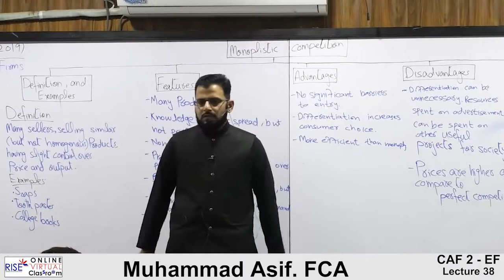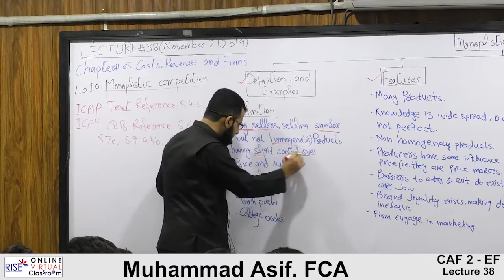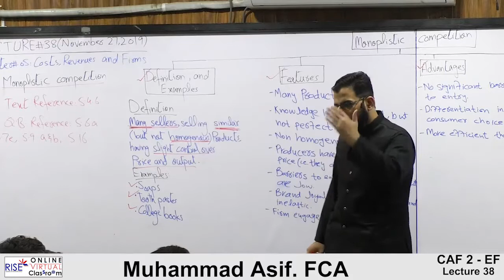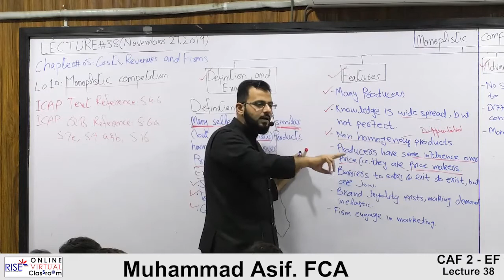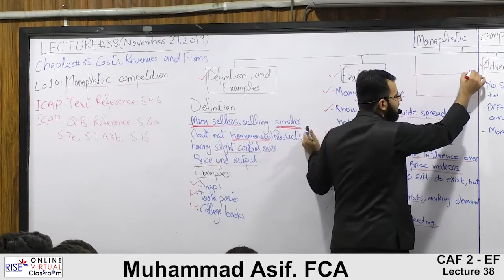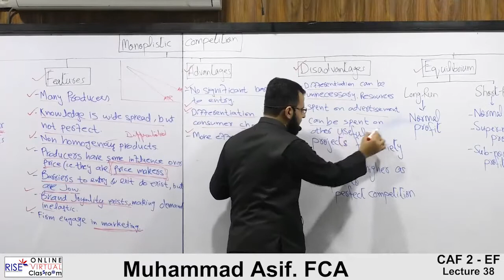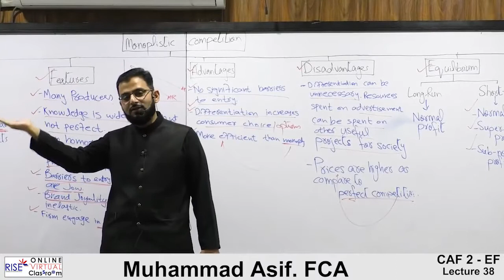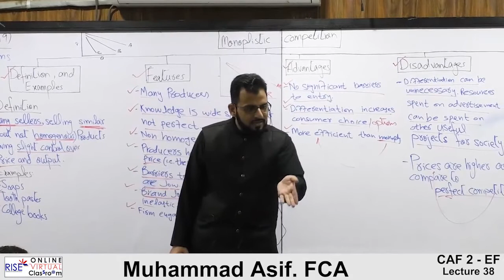Caf-02 Economics Sir Asif Lecture no 38|Monopolistic Competition